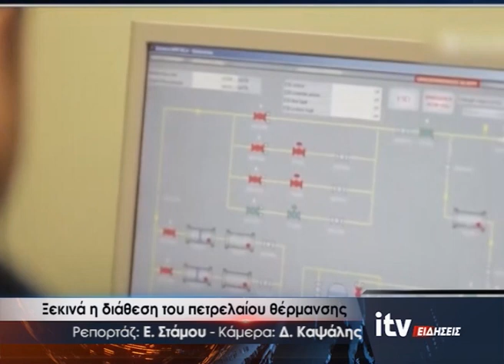Ξεκινά η διάθεση του πετρελαίου θέρμανσης - ITV Ειδήσεις 12/10/2023